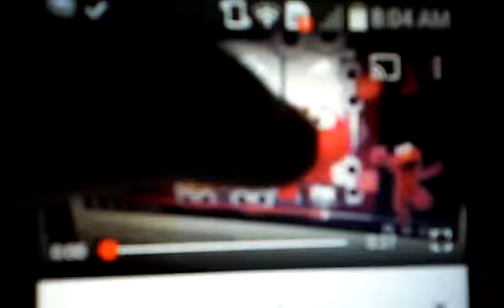May 14, 2019